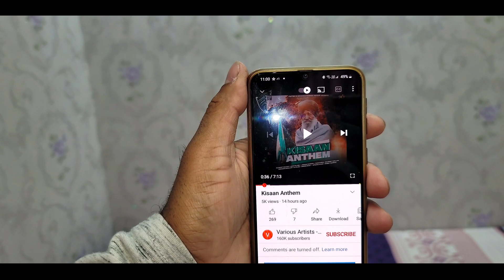GET PRODUCTIVE WITH ME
A productive day in my life (I think so😄) i am normally very busy so let's get some stuff done 💪🏻
Follow me on:
✅LICENSE
IKSON - Higher Official
See you soon🙂
Take Care ❤️
Allah Hafiz 🤗
Goodbye😊